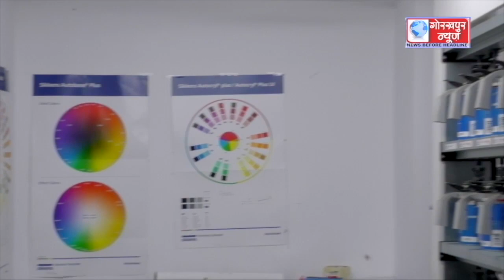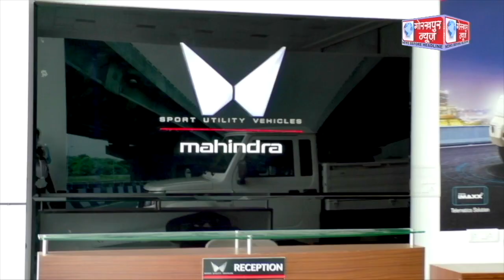GORAKHPUR NEWS - 16.09.2023